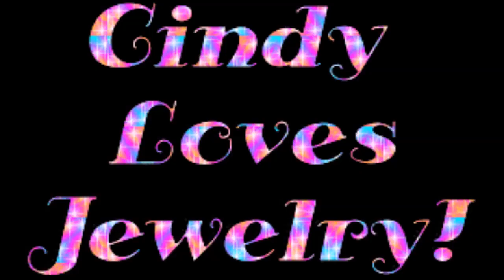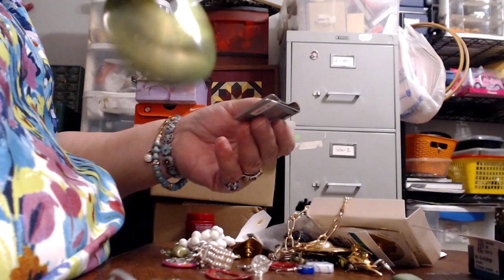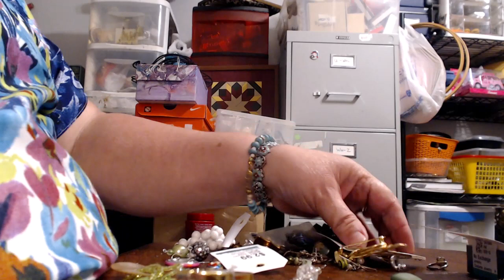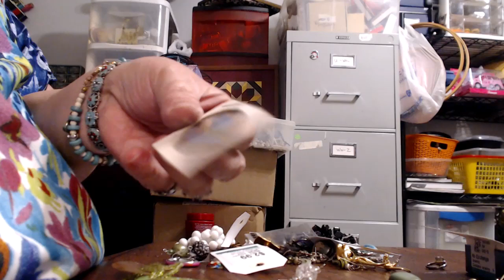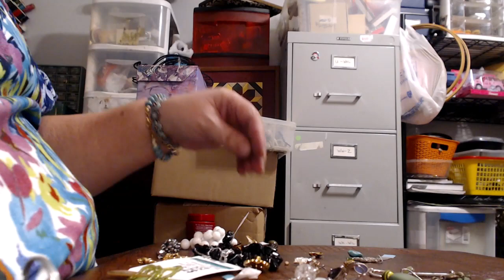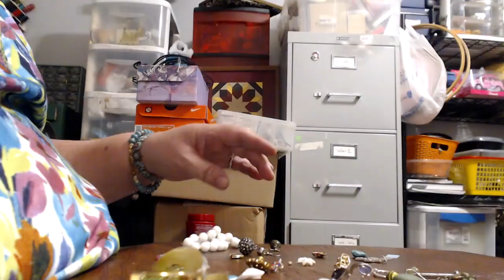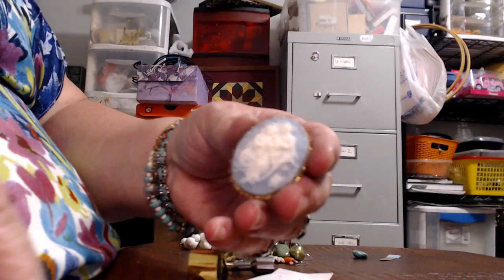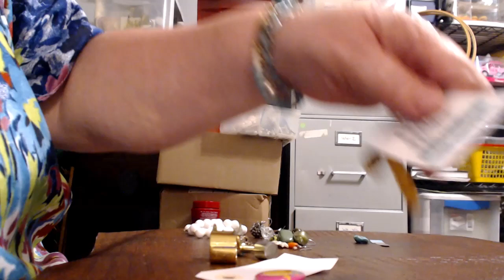Jewelry Jar 2 from Savers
Hey ya'll this is the second jewelry jar from Savers, the third one I have opened already and it isn't much so I will probably do a live short share in the morning of it.